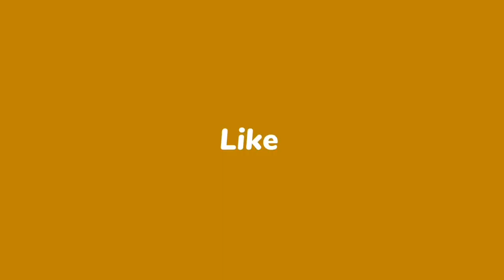WEEKEND RIDE WITH THE GROUP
TEAM UPRISING
TEAM WRAJ